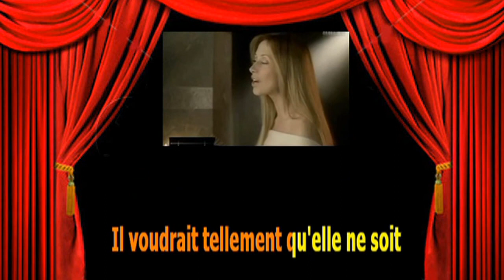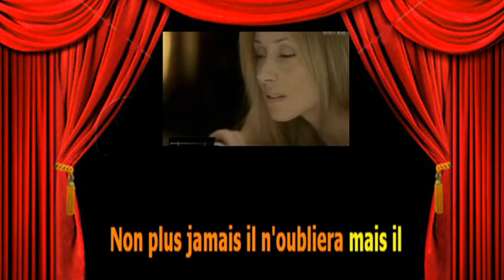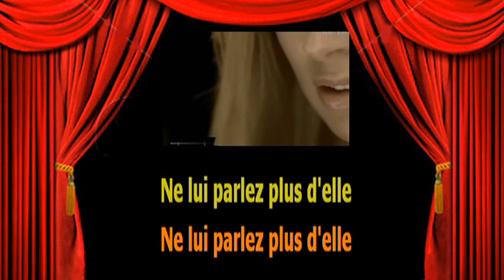Karaoké Lara Fabian Ne lui parlez plus d'elle